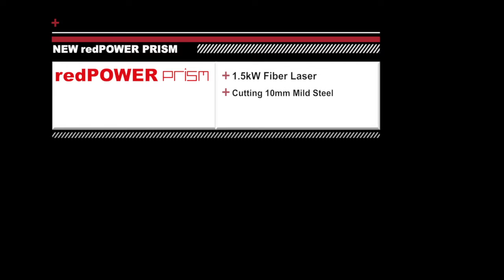Cutting 10mm Steel with our redPOWER Fiber Laser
The range of redPOWER CW lasers that we manufacture here at SPI Lasers have been designed for power, reliability and efficiency. With this in mind, our fiber lasers have become some of the most widely used in dozens of sectors around the world, from the automotive and aerospace industries to medical and dental.

Capable of performing a wide range of applications, including laser cutting, laser drilling, laser welding and additive manufacturing, our PRISM range is a versatile range. Demonstrating some of this versatility is the above video, recorded at our very own SPI HQ, showing the redPOWER CW Fiber Laser cutting of 10mm mild steel.